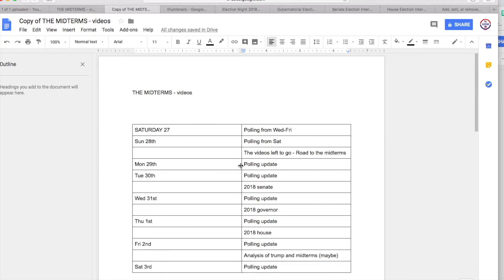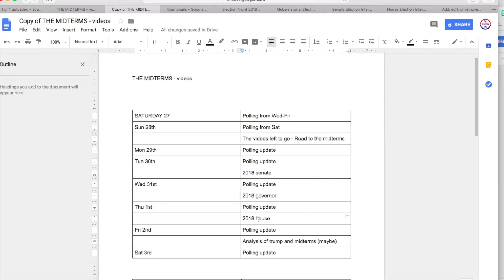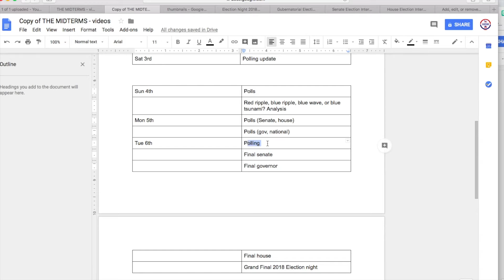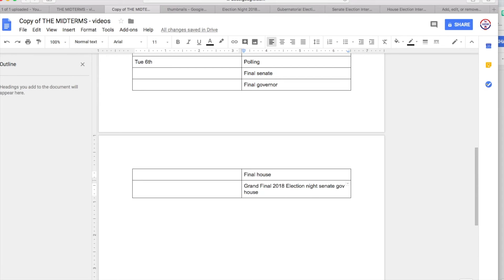We are 10 days away until the midterms. Here's what to expect.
Here I just go over the videos I will be publishing on the road to the midterms.